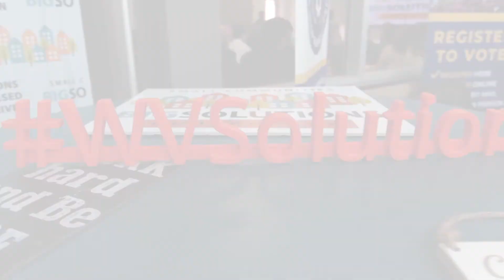Small Communities, BIG Solutions Conference 2019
An annual conference that connects West Virginians to the projects that are working well in our state. This networking and professional development session brings government leaders, higher education experts and community leaders together to share best practices.